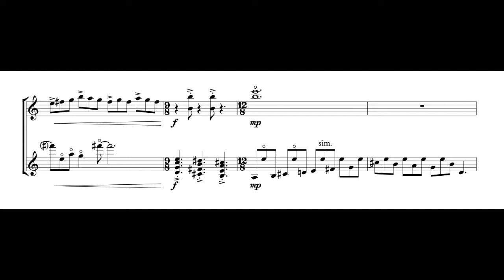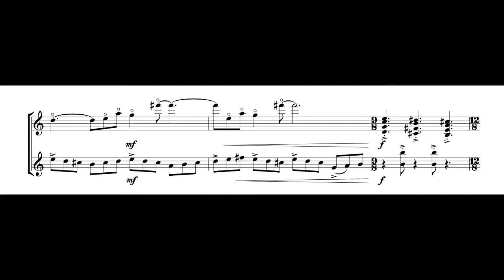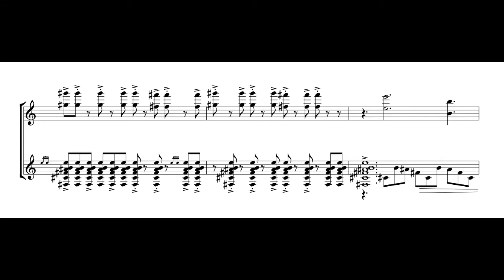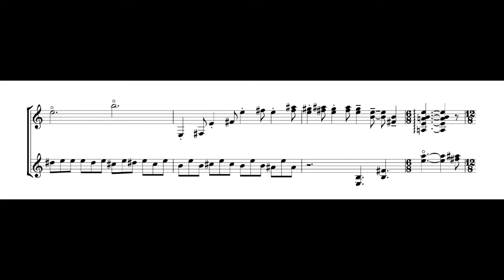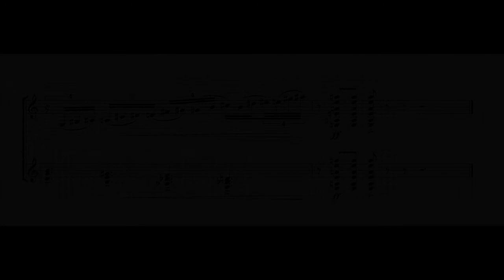Tom Monkell - Guitar Duo (2014) Mvt 3: Rondo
Tom Monkell's Guitar Duo, movement 3: Rondo. Written in 2014.